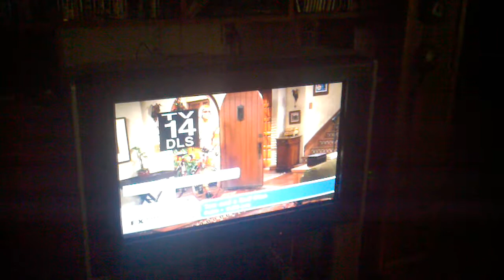Time Warner no sound.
there was no sound on FX..